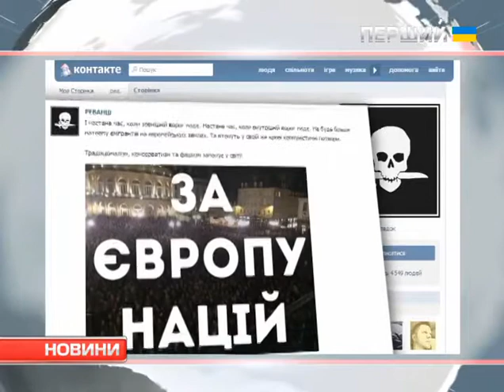Затримано підозрюваного у спробі підпалу магазину "Рошен"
17-річного Євгена Гуріна суд посадив під домашній арешт. Він має перебувати вдома від 8 вечора до 7 ранку — такий запобіжний захід обрав Святошинський райсуд столиці. Хлопцеві загрожує до чотирьох років ув'язнення. Євген запевняє — хотів лише повісити на магазині плакат.